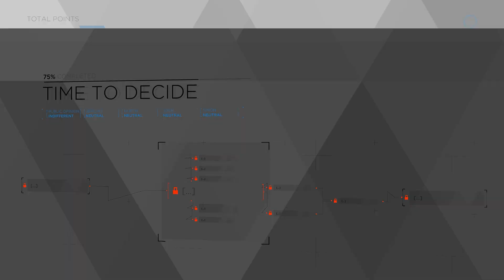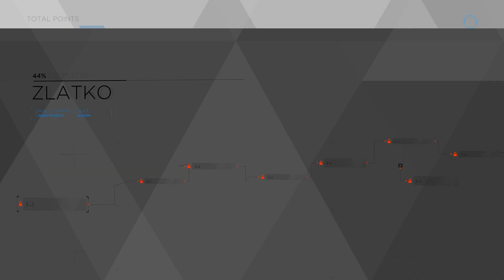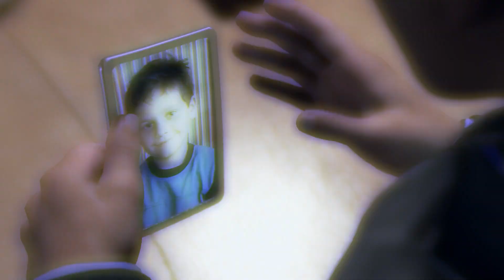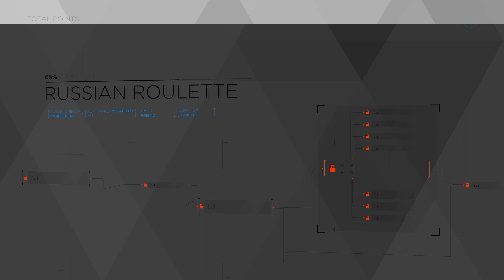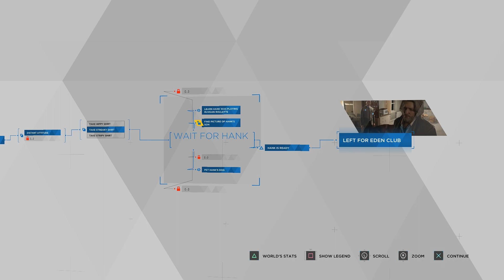WAKE UP HANK - Detroit Become Human Ep.5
My favourite part of Detroit: Become Human! Waking up Hank as Connor and a very cute doggo called Sumo!

Animation music made with Splice.